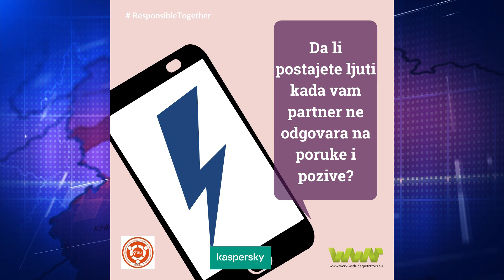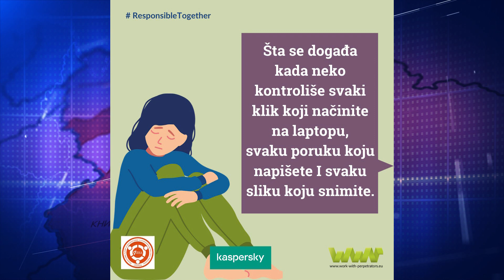Ujedinimo se za zaustavljanje nasilja nad ženama